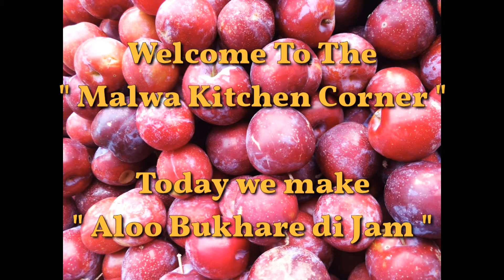How to make Aloo Bukhara jam | Aloo Bukhara jam recipe | Malwa Kitchen Corner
In  video , we show that how to make Aloo Bukhara Jam at home , with a simple method